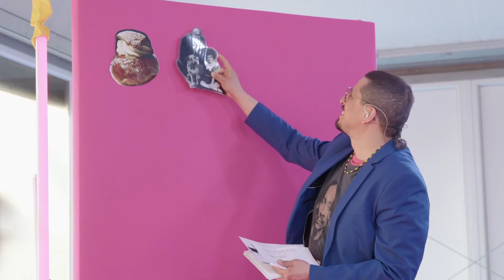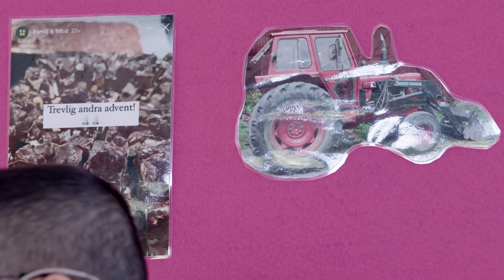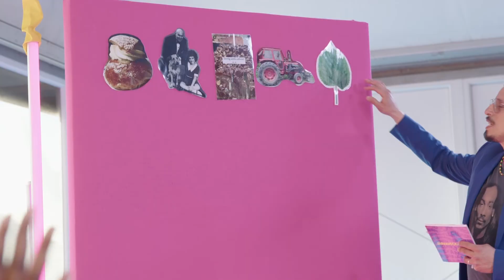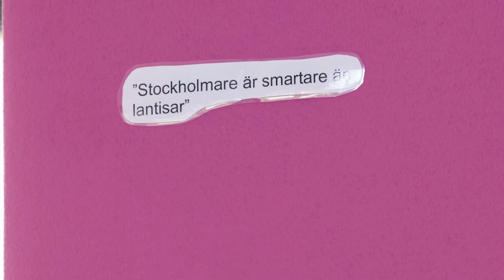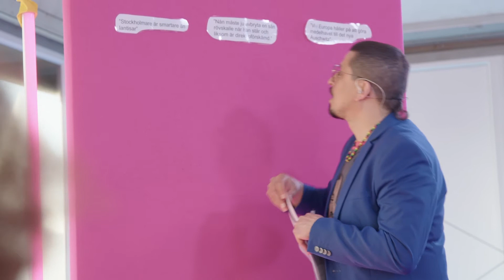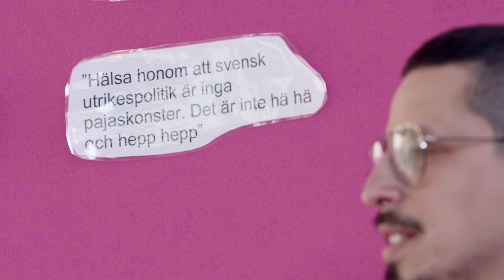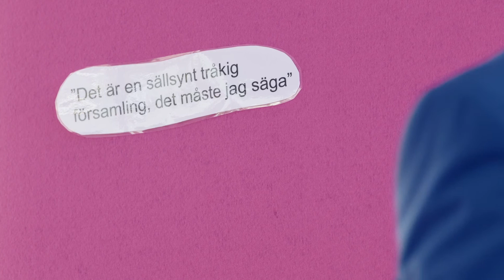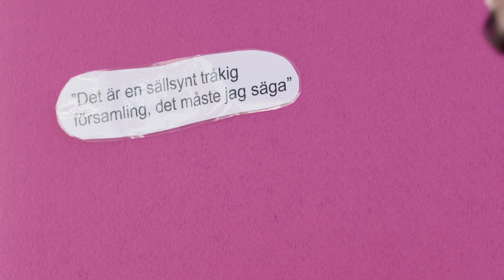Quizkampen | Kakan Hermansson, Ayan Jamal, Rodrigo Pencheff (3 juni 2022)